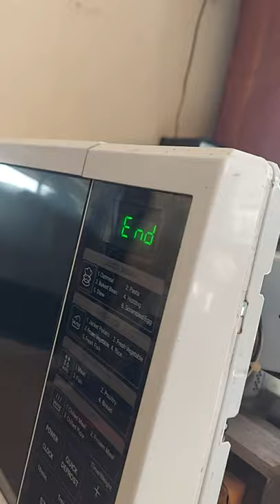When the Microwave Oven was repaired at my work desk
Repaired Microwave Oven By